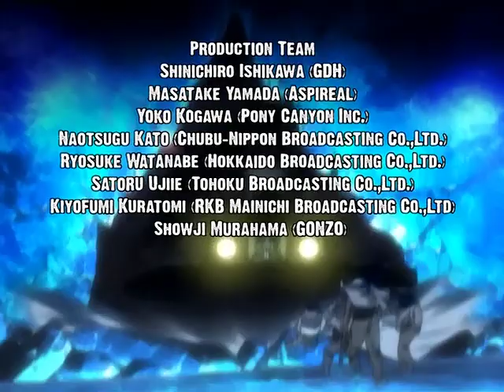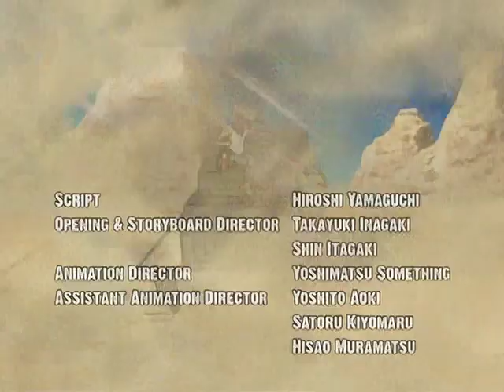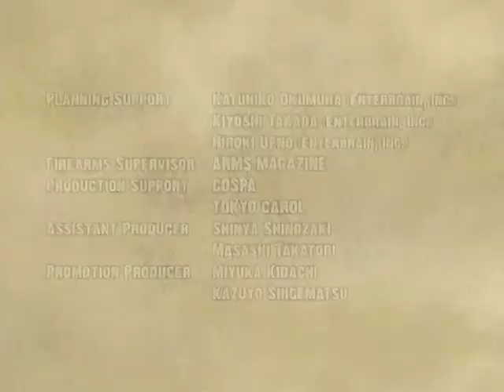Desert Punk | Episode 24 | English Dubbed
Anime:
• Desert Punk
• 砂ぼうず
• Sunabōzu